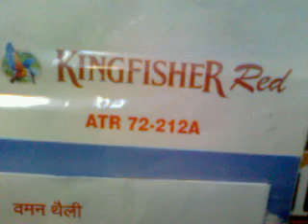BANGALORE INTERNATIONAL AIRPORT SHARIF MADKESHWAR DHARWAD